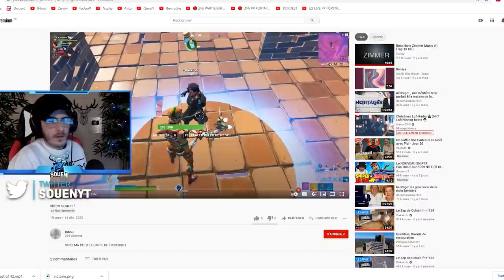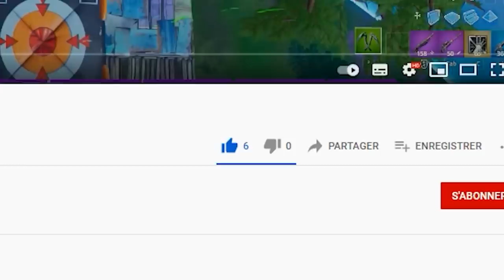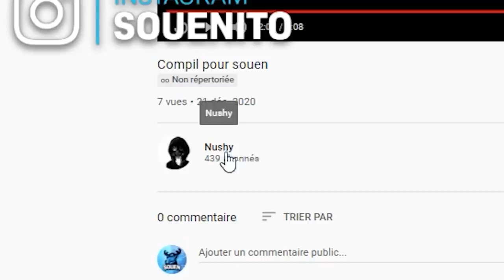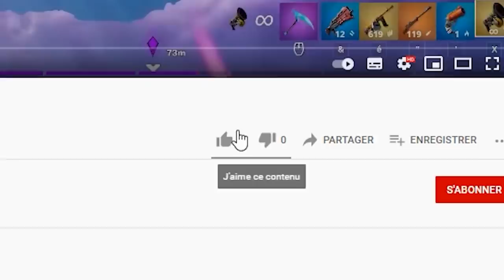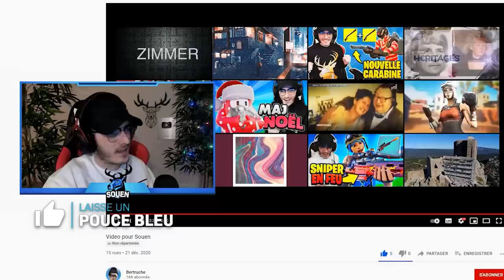Je RÉAGIS a VOS MEILLEURS TRICKSHOT sur FORTNITE #6 ( Oui encore )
🎆 TikTouk : LeVraiSouen